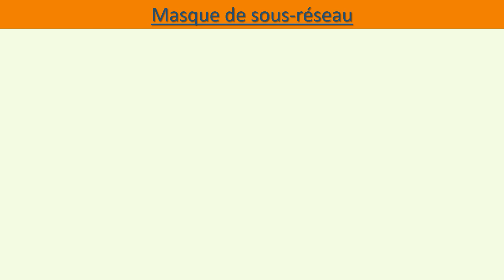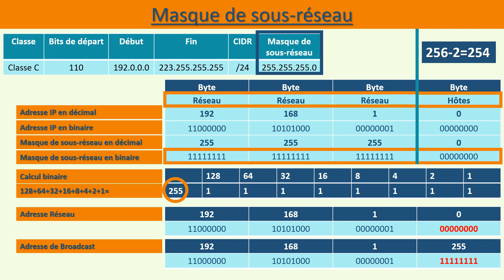Le rôle des masques de sous réseau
Dans cette vidéo, nous allons voir Le rôle des masques de sous réseau. Nous discuterons des différents types de masques et de leurs objectifs dans un réseau.

Les masques de sous-réseau (ou masques de réseau) sont utilisés pour sous-réseauter un réseau en divisant l'adresse IP en deux parties : une partie réseau et une partie hôte. Le masque de sous-réseau est utilisé pour déterminer quelle partie de l'adresse IP est utilisée pour identifier le réseau et quelle partie est utilisée pour identifier l'hôte.

Voici comment les masques de sous-réseau sont utilisés :

Lorsqu'un paquet de données est envoyé sur le réseau, il est acheminé vers le bon sous-réseau en utilisant l'adresse IP de destination et le masque de sous-réseau.
Le paquet de données est acheminé vers le bon hôte en utilisant l'adresse IP de destination et le masque de sous-réseau.
Les masques de sous-réseau sont utilisés pour sous-réseauter un réseau afin de diviser les adresses IP en groupes de tailles différentes et de rendre les réseaux plus faciles à gérer.